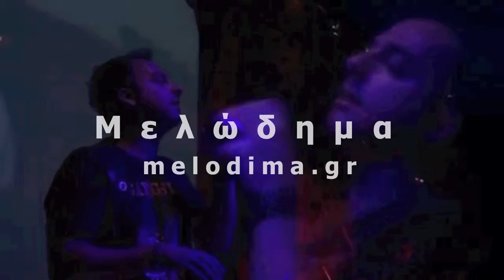Μπάντα Ποπ και Ροκ - Pop & Rock band in Greece (melodima.gr)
Melodima offers high quality wedding music in Greece (Athens, Mykonos, Santorini, etc.): Greek music, classical music, jazz music, Irish and Scottish music, Arabic music, Greek dancers, etc. The most specialised wedding music team in Greece, with more than 1250 selected musicians and 100% success since 2007, guarantees excellent live music for your wedding day!